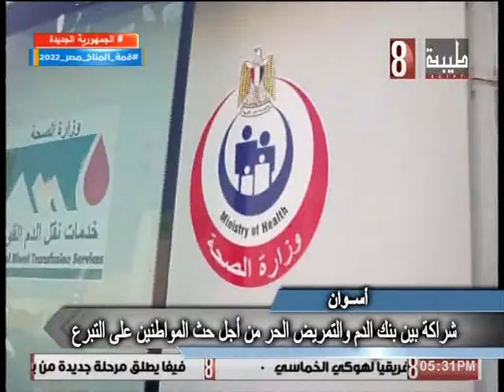شراكة بين بنك الدم وجنعية التمريض الحر في حملة للتبرع بالدم. اسوان